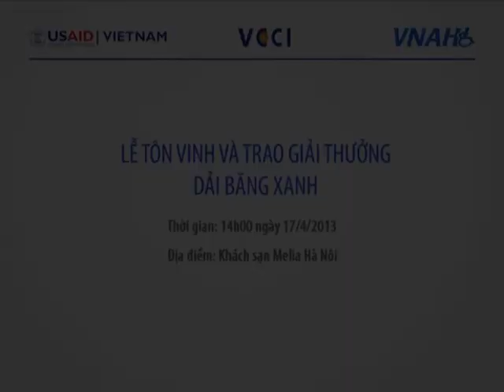Giải thưởng Dải băng xanh